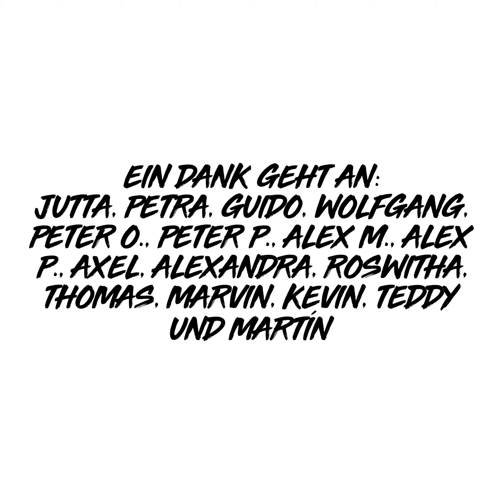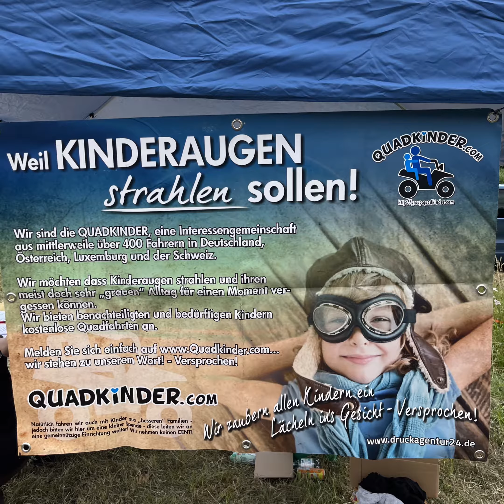IG Quadkinder Mittelhessen 10-07-22 / Bilderschnitt 4K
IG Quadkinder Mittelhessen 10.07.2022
Weilburg Niedershausen

Wir lassen Kinderaugen strahlen

IG Quadkinder Mittelhessen

Ein Dank geht an:
Jutta, Petra, Guido, Wolfgang, Peter O., Peter P., Alex M., Alex P., Axel, Alexandra, Roswitha, Thomas, Marvin, Kevin, Teddy und Martín

Dieses Video wurde produziert von den ATV_Offroad_Wheeler die bei diesem Event als Fahrer mit dabei waren